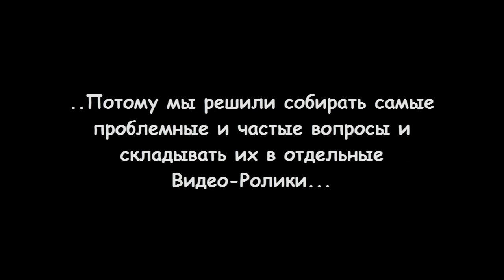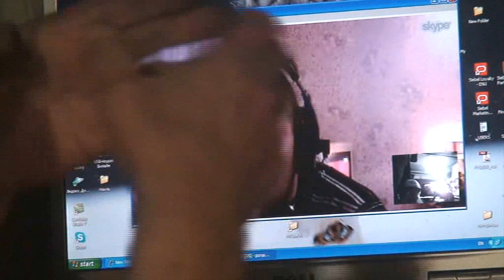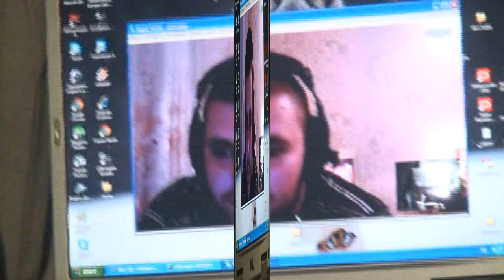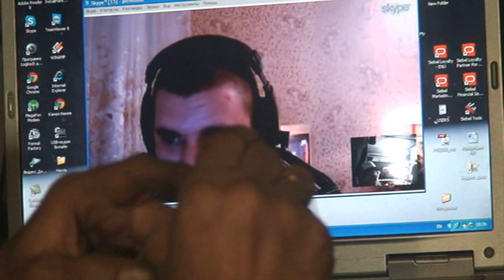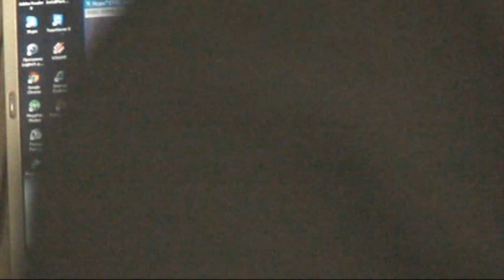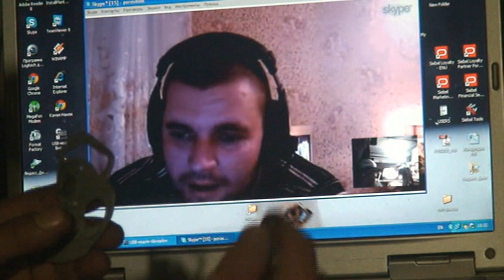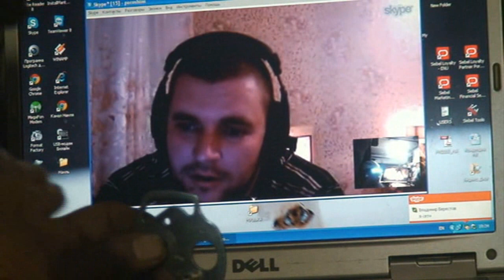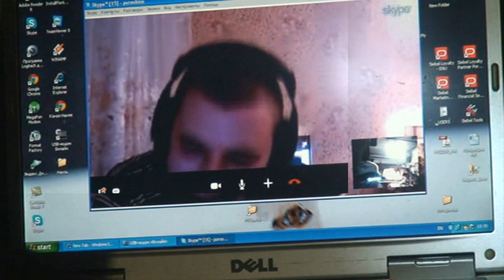О пуске на холодную, кулачки и др. (NEW.Вопросы из Skype!!!)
Мы снова с Вами!!! На этот раз вашему вниманию предлагается новая рубрика - Вопросы из Skype!